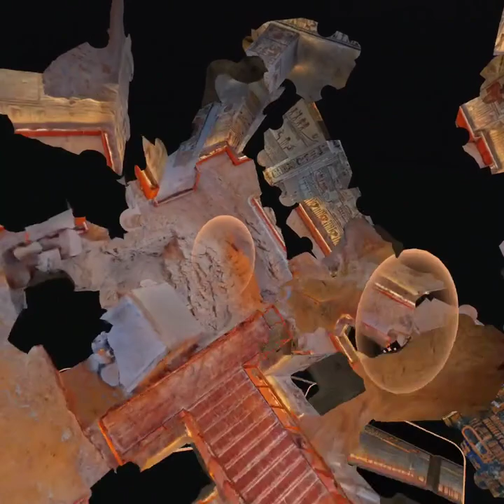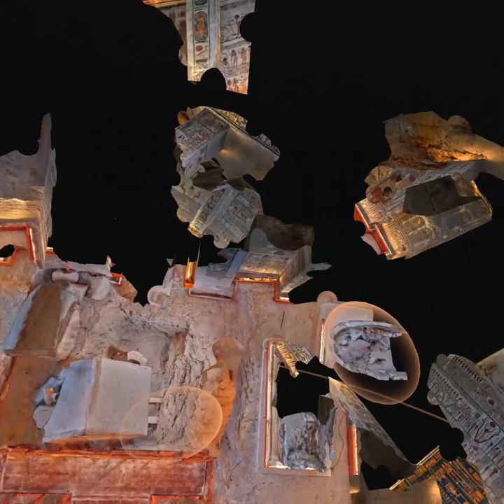Puzzling Places | The Tomb of Ramses VI 100 pcs | Oculus/Meta Quest/PS VR | 3D Puzzle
Meta Quest, Oculus Quest, PS VR
also available in Meta Quest2, Oculus Quest2, PS VR2
Puzzling Places (3D VR puzzle game)
Premium Pack - Ancient Egypt
The Tomb of Ramses VI
Location: Giza, Egypt